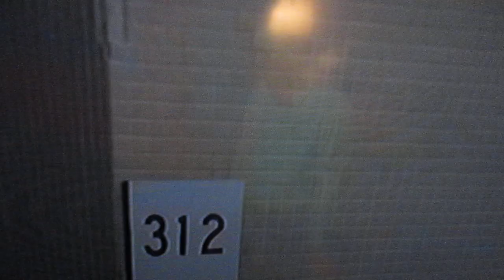MVI 1329 a joke